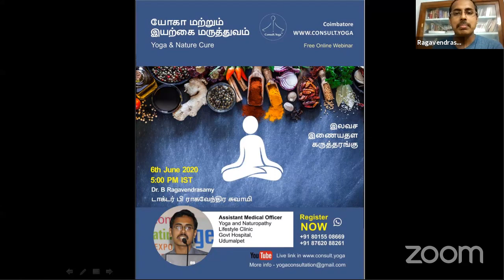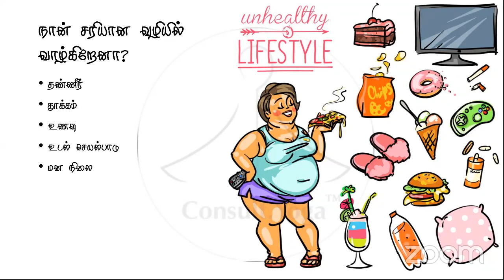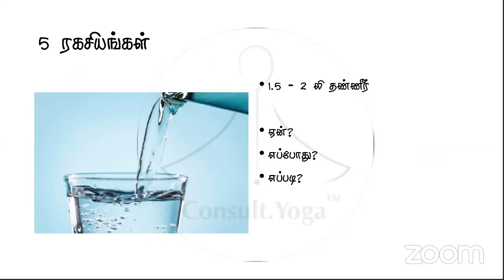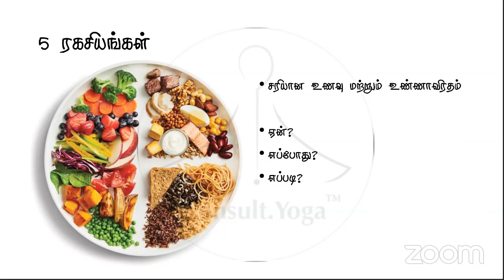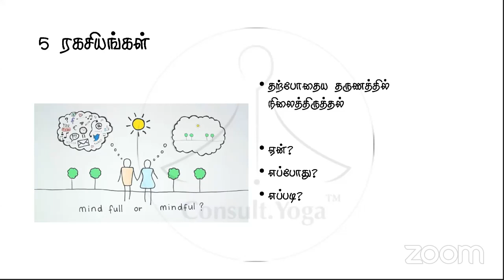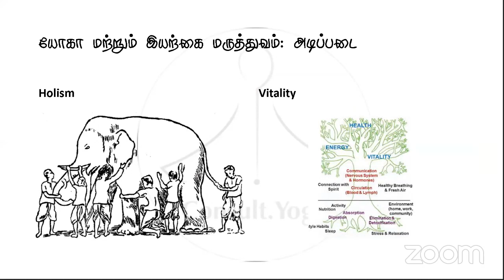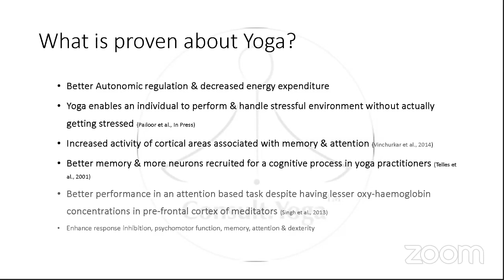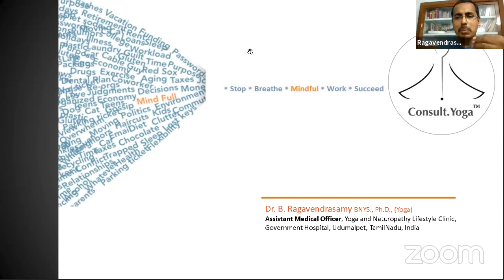யோகா மற்றும் இயற்கை மருத்துவம் - online webinar by Dr. Ragavendrasamy - Consult.Yoga.Coimbatore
யோகா மற்றும் இயற்கை மருத்துவம் - online webinar was live streamed on 6 June 2020 by Dr. Ragavendrasamy - Consult.Yoga.Coimbatore

It was about how to live healthy life style based on ancient science and evidence based - Yoga and Nature cure. Health tips for Diabetes, Hypertension, Obesity, and other common ailments.

Personal Classes | Group Classes | Corporate Classes | Events | Workshops | Retreats
Yoga | Classical Hatha Yoga | Ashtanga Yoga | Vinyasa Yoga | Pranayama | Meditation